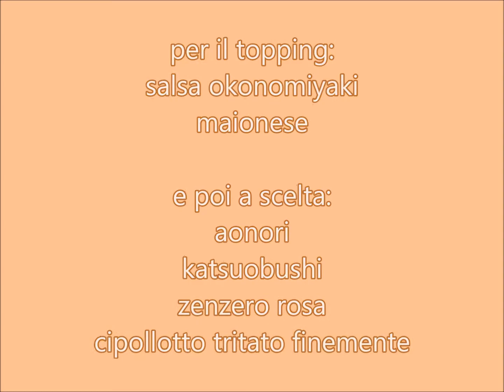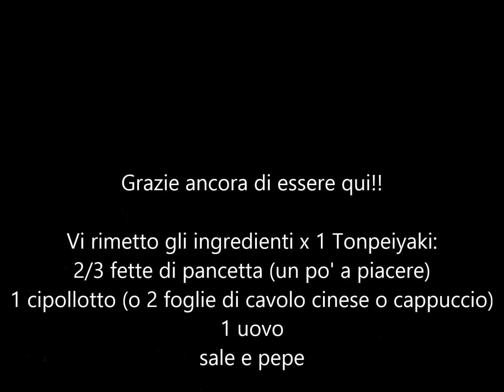Tonpeiyaki Ricetta (Easy Okonomiyaki) | La Cucina di Lena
Salve a tutti e Benritornati!!! Finalmente una nuova ricetta Giapponese per voi!!! Oggi vi propongo il Tonpeiyaki!!

Ed ecco per voi gli ingredienti per 1 Tonpeiyaki:
2/3 fette di pancetta (un po' a piacere)
1 cipollotto (o 2 foglie di cavolo cinese o cappuccio)
1 uovo
sale e pepe
per il topping:
salsa okonomiyaki
maionese

e poi a scelta:
aonori
katsuobushi
zenzero rosa
cipollotto tritato finemente

per qualunque dubbio chiedete pure!! ^_^